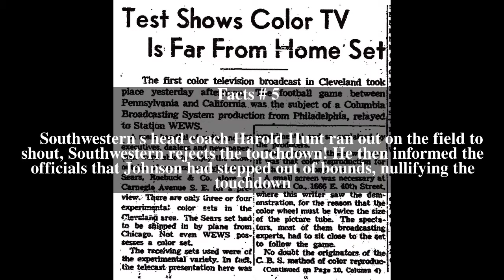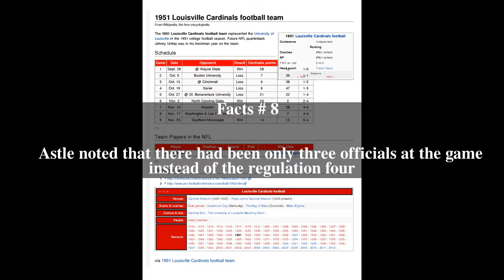1951 Central Missouri State vs. Southwestern football game Top # 9 Facts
1951 Central Missouri State vs. Southwestern football game Top # 9 Facts